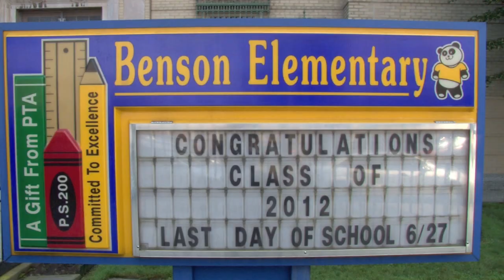P.S. 200 Benson Elementary (Gifted & Talent Classes)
P.S. 200 Benson School
Community School District: 20
Principal: Javier Muniz

Information regarding Gifted & Talented Programs in NYC Public Schools

New York City Department of Education Gifted and Talented programs provide challenging instruction to children with exceptional academic capacity. In G&T programs, students are grouped together in a class with similar students and receive appropriate instruction in all content areas. The DOE's recommendation is for teachers assigned to G&T programs to differentiate instruction, provide appropriate enrichment opportunities, compact the curriculum, and/or accelerate the content.

Children who are in KG, 1st grade, and 2nd grade, will be tested in four content clusters on the OLSAT: Verbal Comprehension, Verbal Reasoning, Pictorial Reasoning, and Figural Reasoning. Two of these clusters are verbal and two of these clusters are non-verbal.

The BSRA is designed to assess a child's concept knowledge and receptive language skills for school readiness. The BSRA contains the first six subtests of the Braken Basic Concept Scale (BBCS). Since a high correlation exists between total scores on the BBCS (11 subjects) and the BSRA (6 subtests) the DOE will administer the shorter BSRA in conjuction with the OLSAT.

There are 6 sections in the BSRA:
Colors, Letters, Numbers/Counting, Sizes, Comparisons, and Shapes.

Ken's Excellence offers Gifted and Talented preparation courses for students who are in pre-k, 1st grade, and 2nd grade this upcoming Fall 2012. The course will start on September 23, 2012 and run every Sunday from 9AM until 11:30AM.

Look out for Ken's Excellence upcoming new website which will have a directory of 1,200+ videos and information pertaining to elementary schools, charter schools, JHS, HS, and schools with Gifted and Talented programs located in New York City.